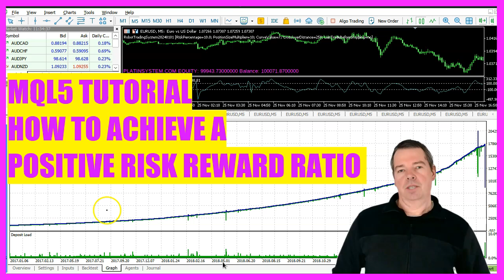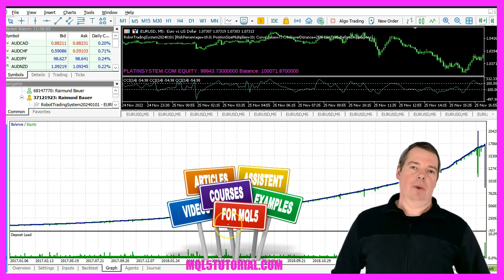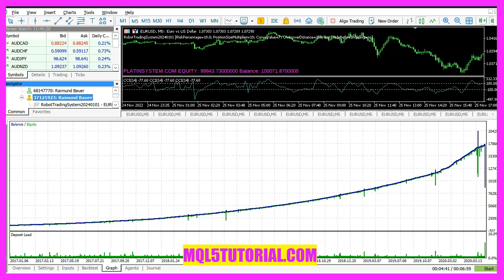MQL5 TUTORIAL - HOW TO ACHIEVE A POSITIVE RISK REWARD RATIO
This video is about why you might want to run more than one account or why it might even make sense to run a whole server farm. So let's take a look at why this might make sense. It is now April the second, 2024, so yesterday was the turn of the quarter and in the first quarter we traded with a demo account and achieved quite good results. However, the total amount of profits in relation to the account size was not particularly large. This was due to the fact that we chose restrictive settings. This means that the account also had a very low risk. This is a different variant. We now have an account here that was started with a real money account for $10,000. And as you can see, at the peak there was a gross balance of $176,000 after a trading period of just over two years. And then there was this massive collapse here. This means that our account here lost a massive amount of money. We have the risk setting at 50%, which is why our account then stopped trading. The result with a net profit of 78,000 dollars is still very good for a 10,000 dollar account. However, the problem is that this account collapse could have happened much further ahead.

That means, depending on when and how we would have started our account, this would have already broken our necks here. As we have limited our risk to 50% of the total amount of the account, this would only have been a 50% loss. So in the worst case scenario, we would have made a loss of $5,000 right at the start. In contrast, we have now made a net profit of $78,000 here. That's almost eight times the value of what we originally paid in. And that would of course be great if it always went 100% like this or if we didn't even get into this crash phase. It would be relatively easy to guarantee this in real operation by simply minimizing the overall account risk at this point in order to avoid such losses. But of course this is not possible in the strategy test. And it can always happen that such a large equity slump occurs well in advance of the process. And that's why it makes sense to carry out such tests, because it doesn't always go well. Nevertheless, it can make sense to trade something like this, because if we have 78,000 plus here, that means we could have been wrong seven times and still made a profit in total.

Most people probably know this from the risk/reward ratio of single positions, but with multiple trading accounts you can do the same on an account basis. In any case, I am satisfied with the results of my strategy test so far and will now trade this account for the second quarter of 2024. There will also be corresponding videos again. If you are a member of the Premium course or perhaps even operate the Platinum system, then you have probably already seen equity curves like this one in the past. Otherwise you will find the corresponding offers on our website.